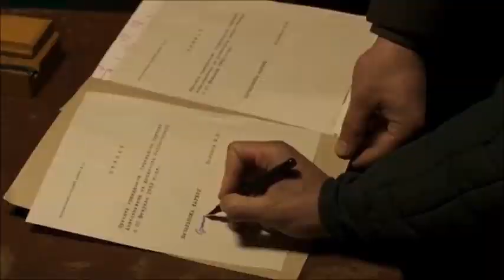Клет - ГУЛАГ Пеле (𝔾𝕌𝕃𝔸𝔾 ℙ𝕖𝕝é) ★ Eduard Streltsov Tribute ★ Chillwave SOVIETWAVE Советвейв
ГУЛАГ Пеле (𝔾𝕌𝕃𝔸𝔾 ℙ𝕖𝕝é)is a copyrighted property written, recorded & produced by Michal Trávníček. It's featured on my 3rd album called 'Privet...Salam' released in January 2023.

Footage was taken from the Russian series 'В СОЗВЕЗДИИ СТРЕЛЬЦА' (2015).